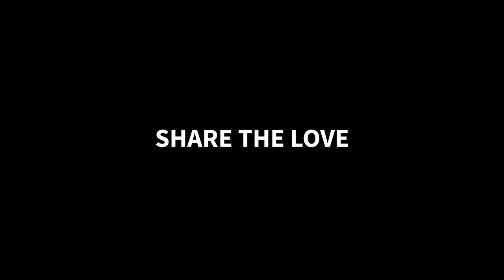Sense8 Portraits with "What's Up" Cover by Hey Major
This is the short version of "An Artistic Tribute to Sense8" and what it stands for as a show. It was done for the fans, to celebrate what a great journey it has been. Portraits by : Jonathan Cloutier